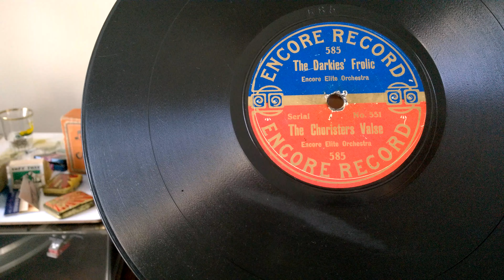Encore Elite Orchestra - The Darkies' Frolic / The Choristers Valse - Encore 78 HMV 101J Gramophone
Encore Elite Orchestra - The Darkies' Frolic / The Choristers Valse - Encore HMV 101J Gramophone